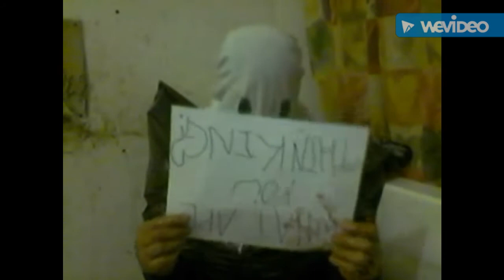Creepy Video's From The Internet #3